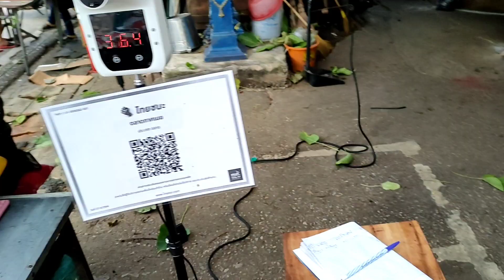ที่นี่@ลำปาง[EP.6]พาเดินตลาดกาดเมฆ(กาดเมฆ) ลำปางครับมีอะไรบ้าง มาดูกันครับ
ที่นี่@ลำปาง[EP.6]พาเดินตลาดกาดเมฆ(กาดเมฆ) ลำปางครับมีอะไรบ้าง มาดูกันครับ  ​| กัปตันโจ้​Bikers on Tour

ระยะทาง..จังหวัด​ลำ​ปาง​

Location : Thailand

พร้อม​เพลย์:กสิกรไทย​ 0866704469​
     ป.ล.ผิดพลาดประการใดขออภัยมา ณ ที่นี้ด้วยนะคับ